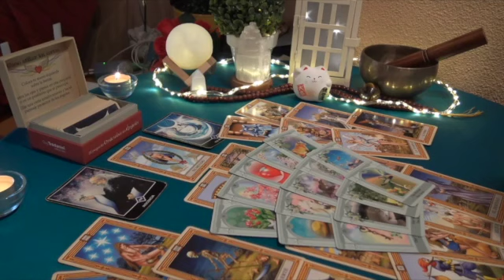PISCES ❤️‍🔥I DON’T KNOW HOW TO TELL YOU THIS BUT I THINK YOU SHOULD HEAR THIS !! MARCH 2023 TAROT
Pisces Love
Pisces 2023
Pisces today
Pisces March